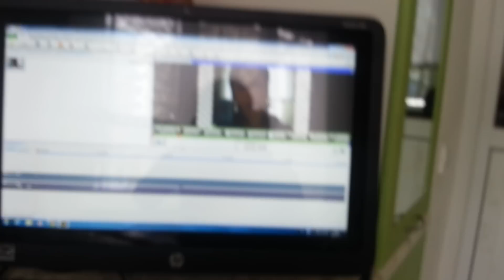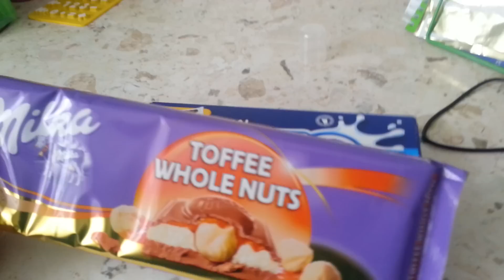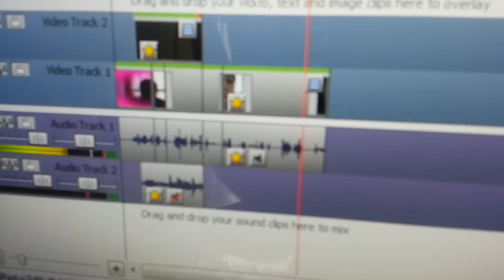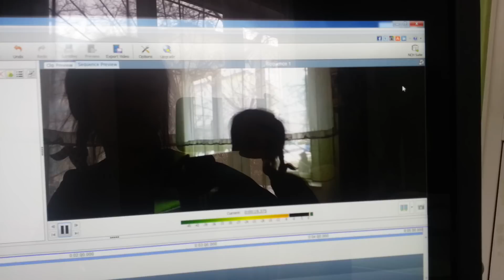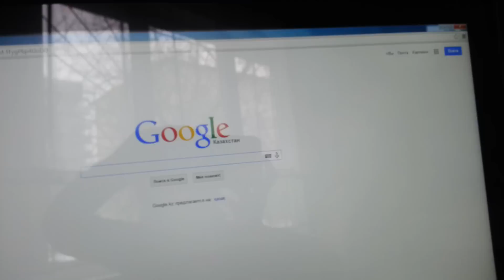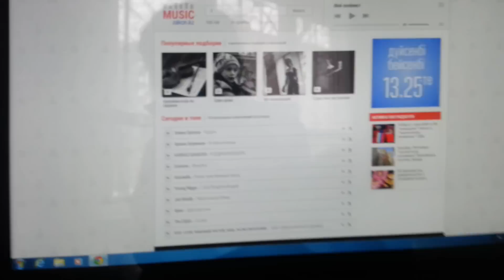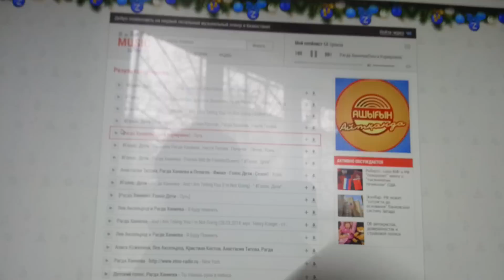Самый тупой aziz green vlog/Голос Дети